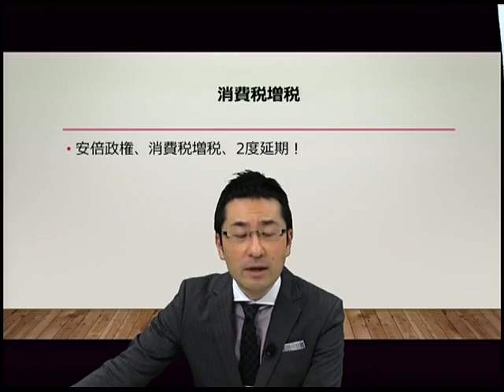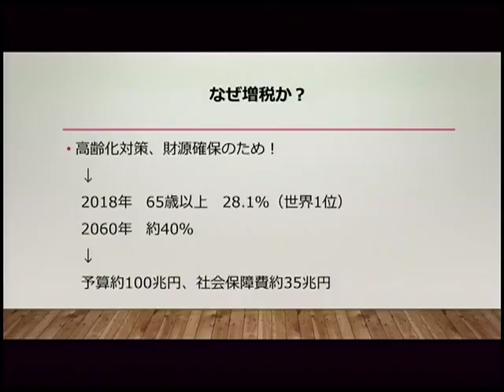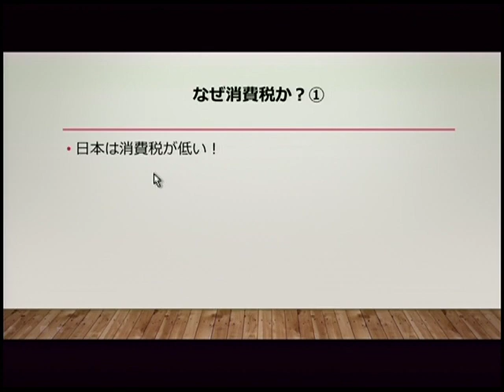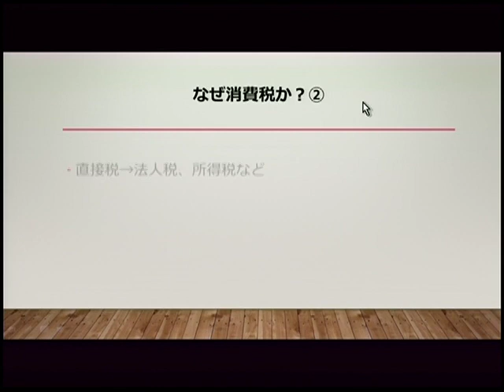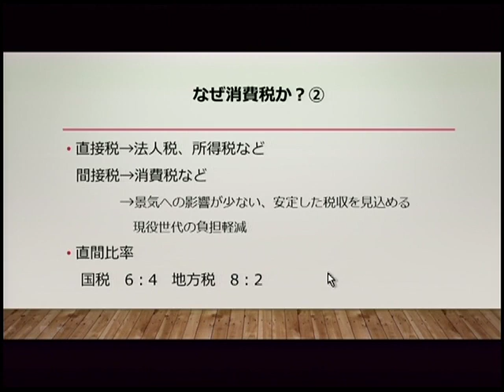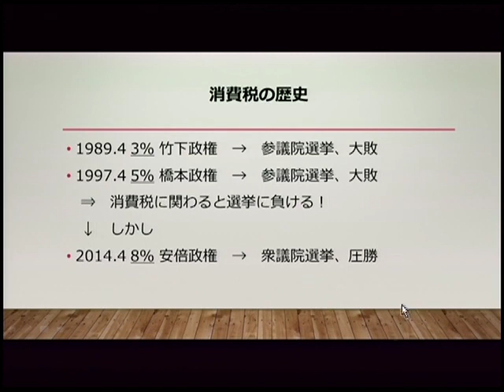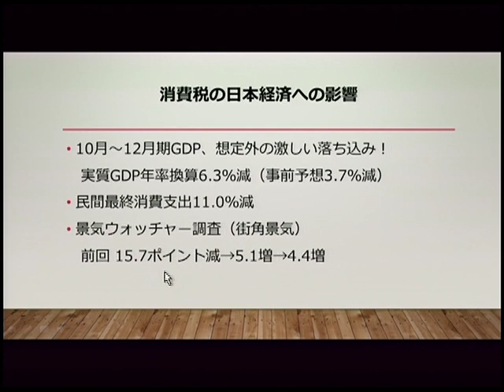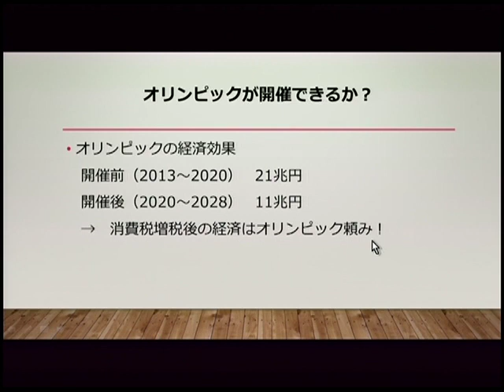2019年の重大ニュースを振り返る！③消費税増税 エコノミスト・森田龍二の経済・会計時事解説 第21回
LEC不動産鑑定士サイト